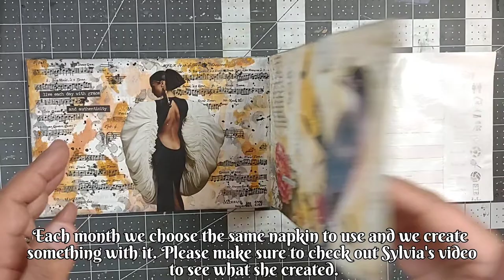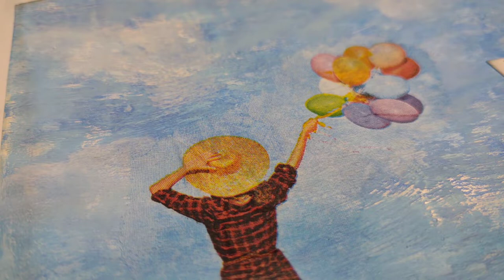aandslovenapkins Collab @Sylvia D | Napkin Art Journal Page | Balloons | Napkin Mixed Media Art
Hey guys! In today's video I am making a napkin art journal page with a balloon napkin in my altered magazine journal I made from a masterboard. I used  white gesso, acrylic paint, a napkin and a sticker. This was such a blast!! I just love using napkins in art!!

This video is part of the aandslovenapkins collab that the beautiful Sylvia D and I started together. We send eachother napkins and we will be using a different napkin every month for this year. We each get to pick one to use each month and this month she chose the one she sent me, the balloon napkin!! I had so much fun with this one!!

Thank you again Sylvia for joining me on this fun crafty artsy journey this year!! It's an honor and I am so happy to be able to call you my dear friend!! You are awesome!! 🤗💖